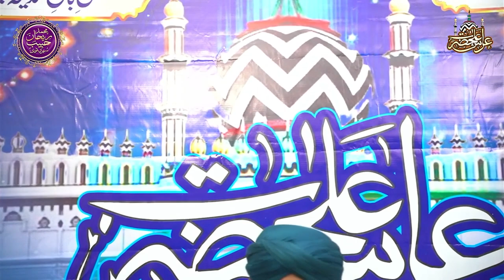Beautiful Naat Lutf unka aam ho hi jay ga by Qari Muhammad Rehan Habib Soharwardi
This is an Official YouTube Channel of Naat Khawan "Qari Muhammad Rehan Habib Soharwardi"